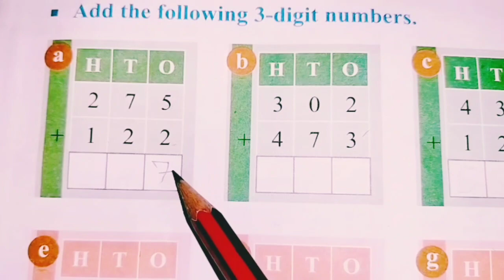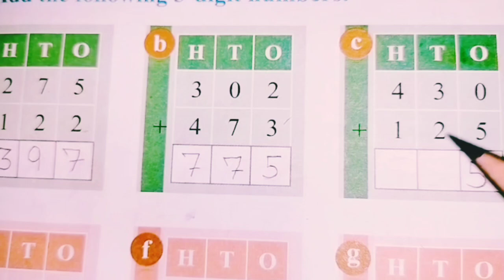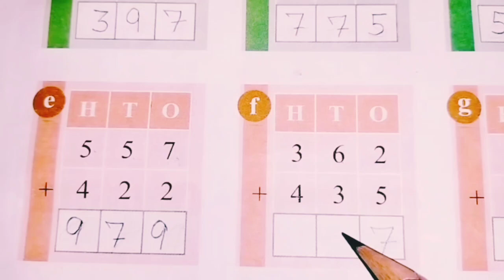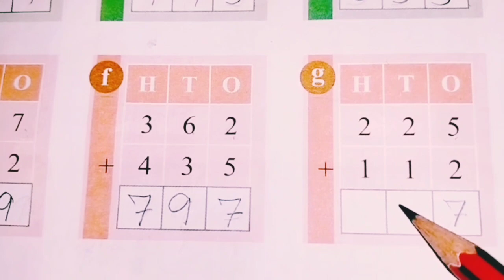Addition of 3 digit numbers || Grade 1 & 2 || Basic maths for Kids.